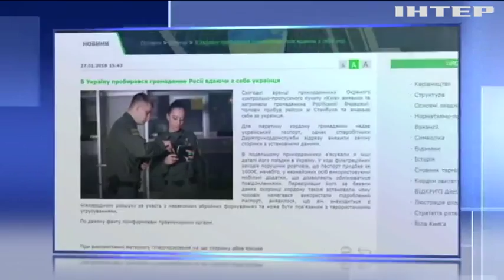В Киеве задержали российского нелегала с поддельными документами